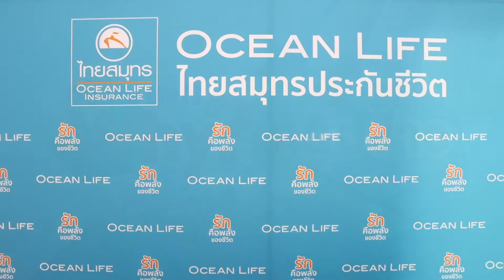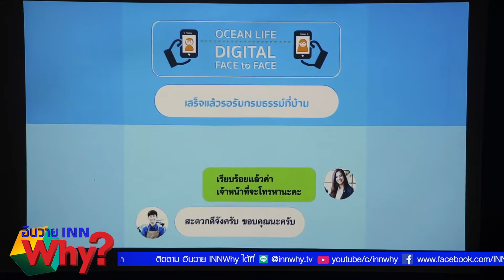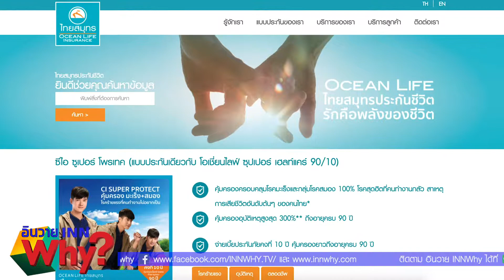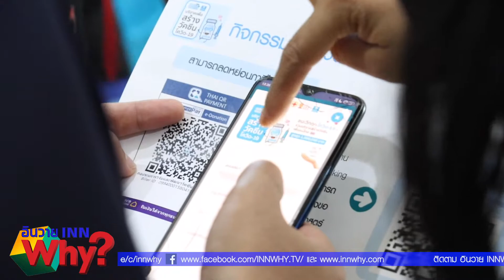INNWhy TV ไทยสมุทร ส่ง ประกันมะเร็ง-ยูนิตลิ้งค์ ลุยตลาดครึ่งปีหลัง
FB Fanpage @INNWHY.TV
Line Official Account : @INNWHY.TV ประกัน การเงิน ลงทุน
ติดตามข้อมูลเพิ่มเติม คลิกลิ้งค์นี้